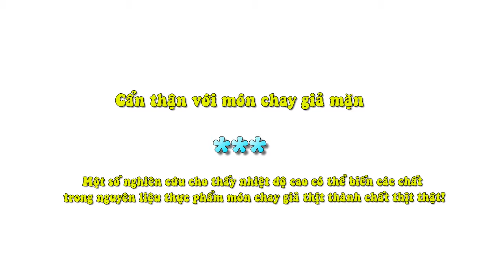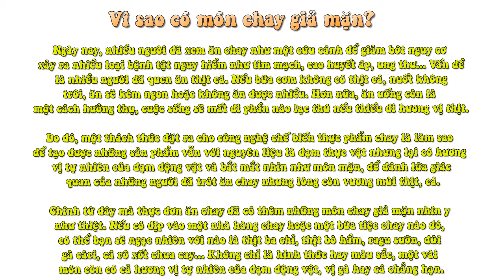Cẩn Thận Với Món Chay Giả Mặn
Một số nghiên cứu cho thấy nhiệt độ cao có thể biến các chất trong nguyên liệu thực phẩm món chay giả thịt thành… chất thịt thật!

Vì sao có món chay giả mặn?

Ngày nay, nhiều người đã xem ăn chay như một cứu cánh để giảm bớt nguy cơ xảy ra nhiều loại bệnh tật nguy hiểm như tim mạch, cao huyết áp, ung thư... Vấn đề là nhiều người đã quen ăn thịt cá. Nếu bữa cơm không có thịt cá, nuốt không trôi, ăn sẽ kém ngon hoặc không ăn được nhiều. Hơn nữa, ăn uống còn là một cách hưởng thụ, cuộc sống sẽ mất đi phần nào lạc thú nếu thiếu đi hương vị thịt.

Do đó, một thách thức đặt ra cho công nghệ chế biến thực phẩm chay là làm sao để tạo được những sản phẩm vẫn với nguyên liệu là đạm thực vật nhưng lại có hương vị tự nhiên của đạm động vật và bắt mắt nhìn như món mặn, để đánh lừa giác quan của những người đã trót ăn chay nhưng lòng còn vương mùi thịt, cá.

Chính từ đây mà thực đơn ăn chay đã có thêm những món chay giả mặn nhìn y như thiệt. Nếu có dịp vào một nhà hàng chay hoặc một bữa tiệc chay nào đó, có thể bạn sẽ ngạc nhiên với nào là thịt ba chỉ, thịt bò hầm, ragu sườn, đùi gà càri, cá rô xốt chua cay... Không chỉ là hình thức hay màu sắc, một vài món còn có cả hương vị tự nhiên của đạm động vật, vị gà hay cá chẳng hạn.

Những phát hiện bất ngờ

Gần đây, các nhà nghiên cứu thuộc trường đại học công nghệ Henan (Trung Quốc) và trường đại học RMIT ở Melbourne (Úc) đã có những báo cáo cho biết, họ đã chuyển đổi thành công những loại protein từ những loại rau cải thuộc nhóm Brassica như broccoli, bắp cải... Quá trình xử lý nhiệt có thể biến đổi những loại protein thực vật này trở nên có mùi vị như thịt động vật. Nhiệt độ từ 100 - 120oC sẽ cho ra mùi vị thịt nấu chín và nhiệt độ 140oC sẽ có mùi thịt nướng!

Trước đó, năm 2008, ông Lambert Ten Haaf, giám đốc kinh doanh tiếp thị của một công ty chuyên về thực phẩm công nghiệp ở Hà Lan cũng cho biết những sản phẩm chay có hương vị thịt do công ty ông sản xuất cũng được xử lý bằng nhiệt. Quá trình này đã biến đổi những amino axit từ rau củ theo cách giống như nó đã được chuyển hoá trong cơ thể các loại động vật khi những con vật này ăn cỏ có chứa protein và những protein này được chuyển thành chất thịt trong cơ thể con vật sau đó.

Hiện nay, công nghệ chế biến thực phẩm chay rất đa dạng, cả về mẫu mã lẫn chủng loại. Không chỉ ở hình thức, màu sắc mà đôi khi còn cả mùi vị như thật. Ngon thì có ngon, tiện thì có tiện. Tuy nhiên, chưa chắc đã tốt. Chưa kể đến những hương liệu hoặc hoá chất, chất bảo quản được sử dụng, quá trình chế biến dù ít dù nhiều cũng đã làm mất đi một lượng chất xơ, chất khoáng và những chất chống oxy hoá cần thiết cho sức khoẻ.

Trong khi các chuyên gia dinh dưỡng xưa và nay đều khuyến khích ăn những thực phẩm thô, tự nhiên, giảm hương liệu, hoá chất và thực phẩm tinh lọc thì những công nghệ chế biến tối tân đó đã không tránh khỏi đi ngược lại lời khuyên này!